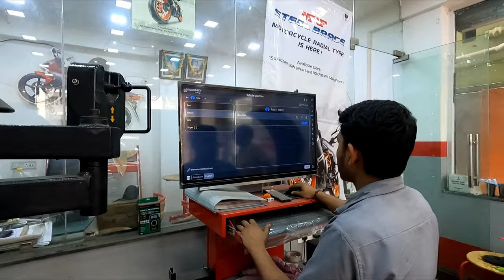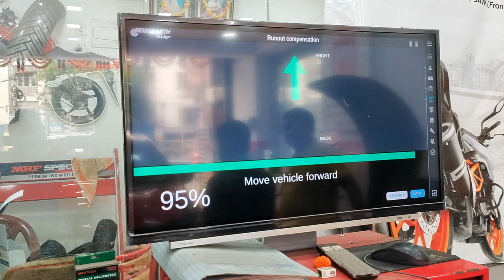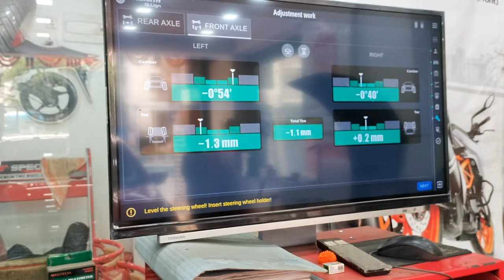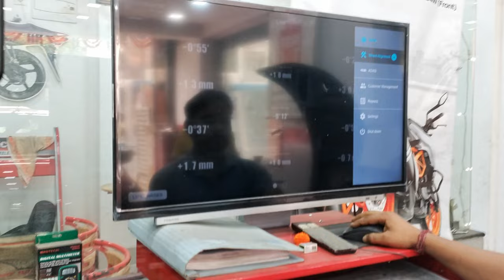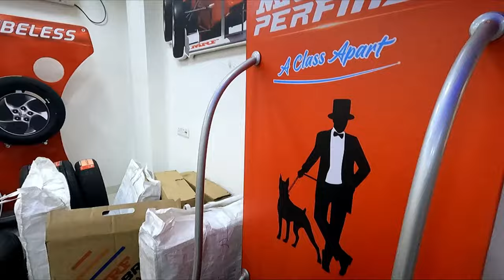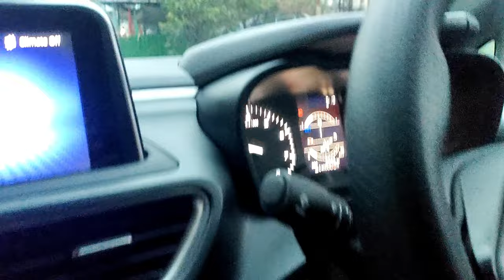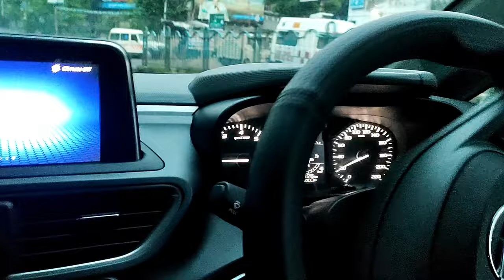Tata Altroz Gets Periodic Wheel Alighment Done At MRF Tyre Hub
tata altroz wheel alignment
tata altroz steering adjustment
tata altroz mag wheel
tata altroz wheel cap installation
tata altroz wheel change
check car alignment at home
tata tiago wheel alignment
how to align wheels yourself camber
front wheel alignment toe in out
golf r wheel alignment
car alignment rear tires
altroz steering adjustment
altroz front tyre change
tata nexon wheel alignment
tahoe wheel alignment
wheel alignment turn plates
wheel alignment on lowered cars
how to do an alignment on your car
altroz original alloy wheels
tata altroz alloy wheel Upgrade
mrf tyre hub
mrf tyre drome
My Car Upkeep Product Links:
Applicator Pad
Pressure Washer Starq
Wash Mitt
Car Shampoo
Ceramic Shampoo

Turtle wax graphene flex wax.